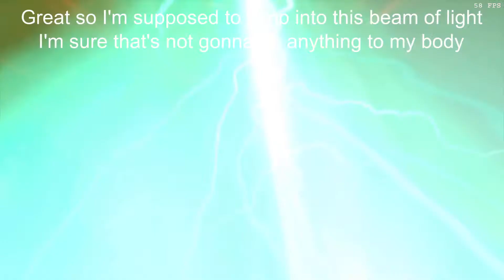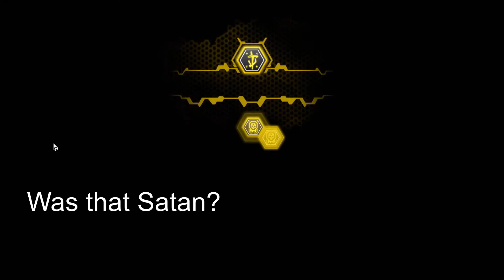Where No Man Has Gone Before / Doom Eternal Part 7 / Sizzle Reel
Journey with me too the Maykr's home world, Urdak. No man or Sentinel has ever set foot on their world before.
Check back next week for the final chapter of Doom Eternal